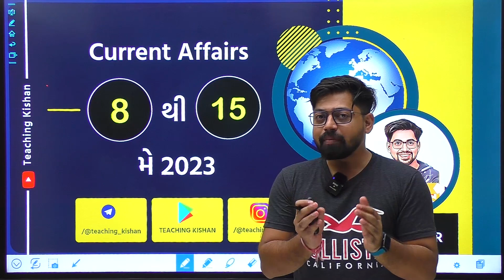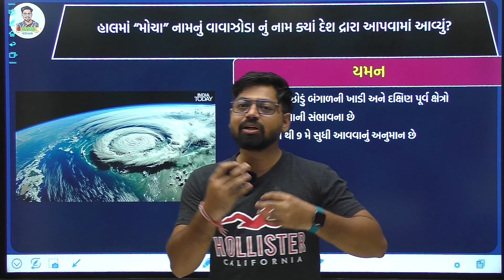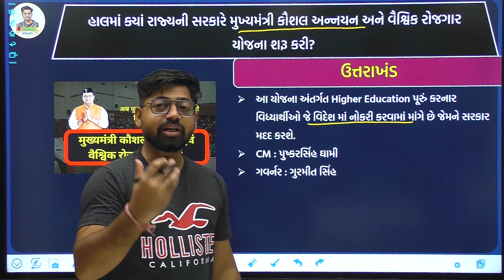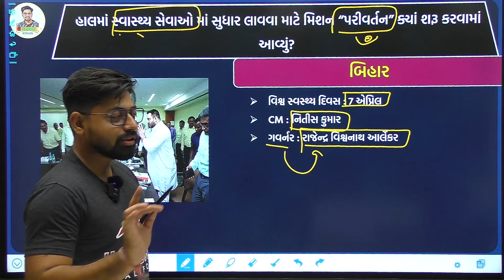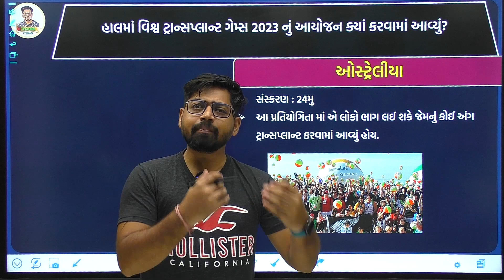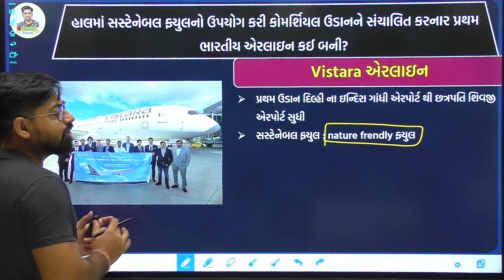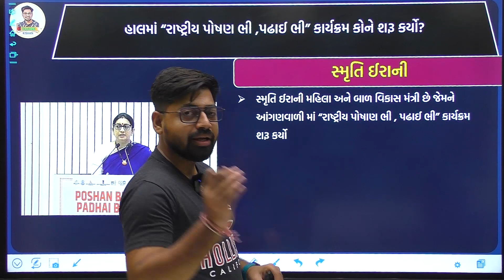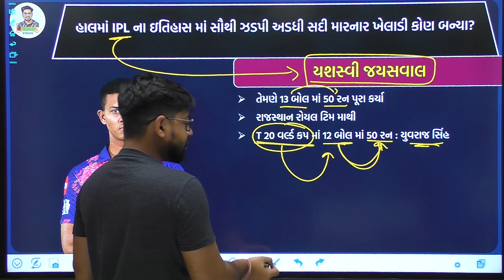08 થી 15 મે 2023 Current Affairs 🌍 | May Month Current Affairs by Kishan Sir In Gujarati | GPSC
2)  SMART Current Affairs  ની PDF તમે તમારા મોબાઈલમાં Download કરી Print કાઢી શકસો.